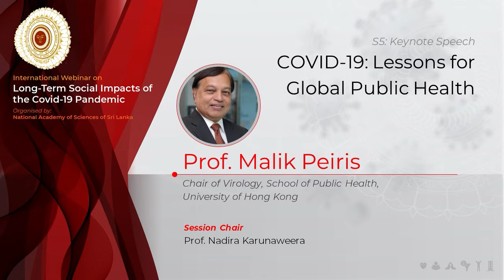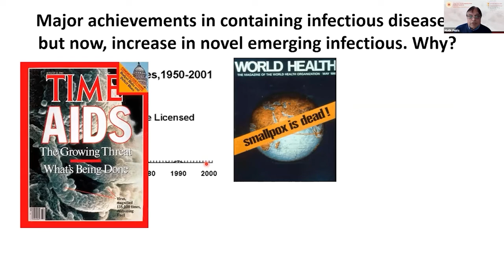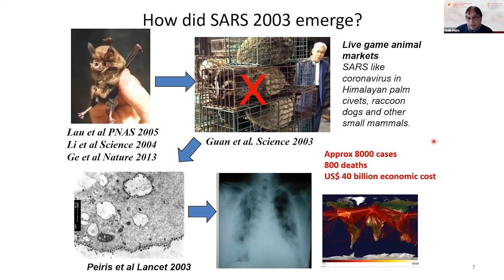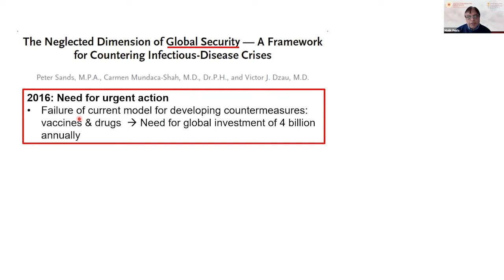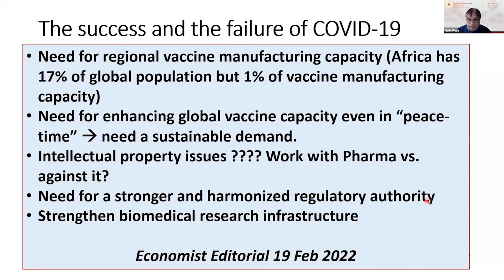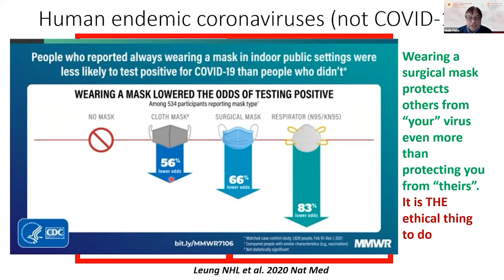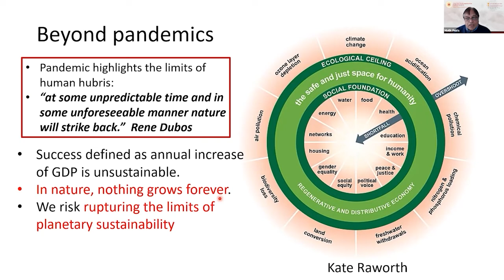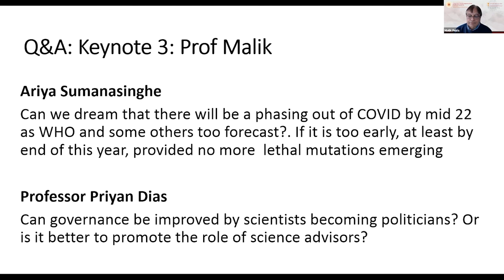COVID-19: Lessons for Global Public Health | Prof. Malik Peiris | NASSL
Keynote speech by Prof. Malik Peiris at the International Webinar on Social Impacts of the Covid-19 Pandemic - Day 02 (23rd of February 2022)

Organised by: National Academy of Sciences of Sri Lanka

Professor Malik Peiris is the Chair of Virology at the School of Public Health, The University of Hong Kong. He co-directs the WHO H5 Reference Laboratory and the WHO SARS-CoV-2 reference laboratory at The University of Hong Kong. Currently, he serves the WHO International Health Regulations Emergency Committee on COVID-19. He is a clinical and public health virologist with a particular interest in emerging viral diseases at the animal-human interface – using a “One-Health” approach.

Professor Peiris has over 800 peer reviewed research publications in international scientific journals, which have been cited over 76,000 times. In recognition of his research contributions, he was elected a Fellow of the Royal Society of London (2006). He was also recently jointly awarded the 2021 Future Science Prize in life sciences for contributions in pathological discoveries in severe acute respiratory syndrome (SARS) in 2003 and its zoonotic origin, with impact on combating COVID-19.

Professor Peiris had his undergraduate medical education in Ceylon (now Sri Lanka), followed by postgraduate training in virology at the University of Oxford, UK.